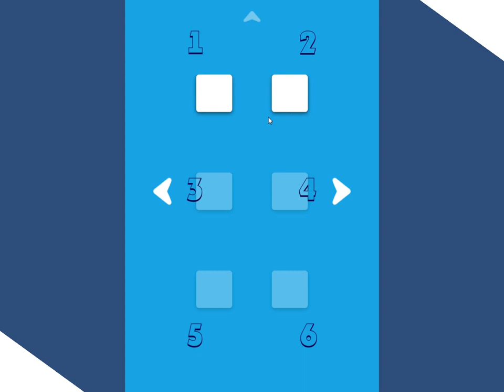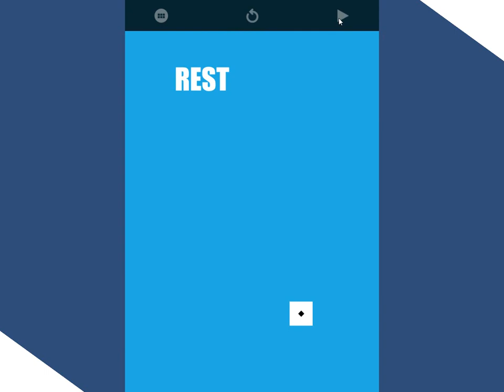Rest In Peace - Покойся с Миром (Обзор) Отличная головоломка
Rest In Peace - игра в жанре головоломка. Вам нужно строить линии, чтобы шарики катились в коробку.

Поддержи Российских разработчиков.